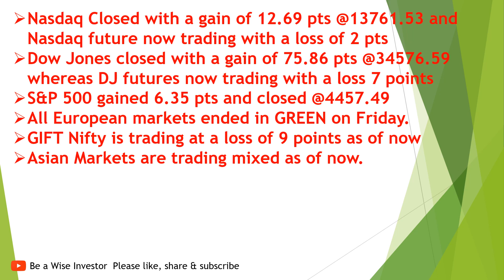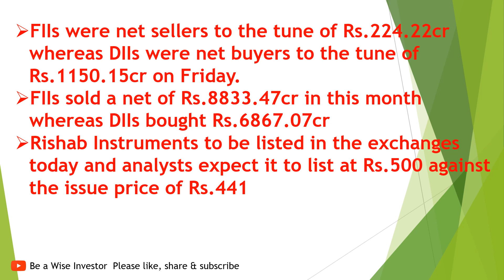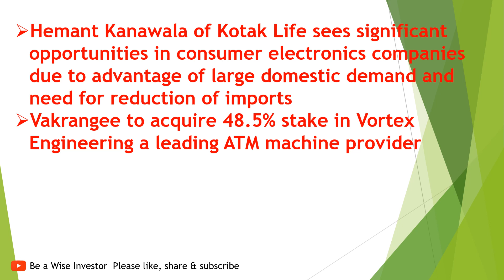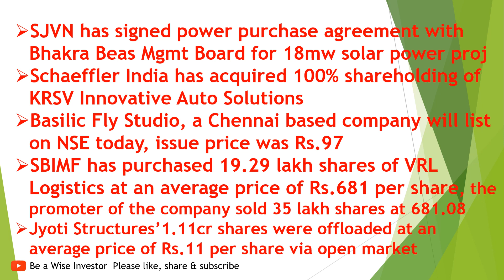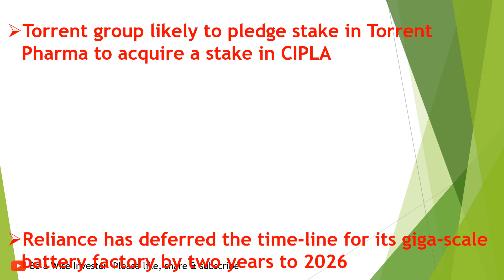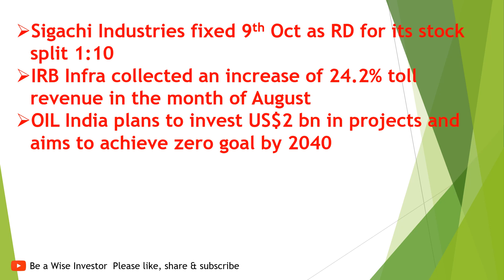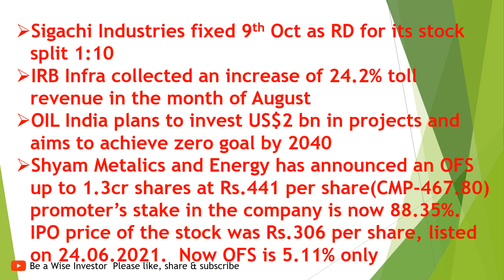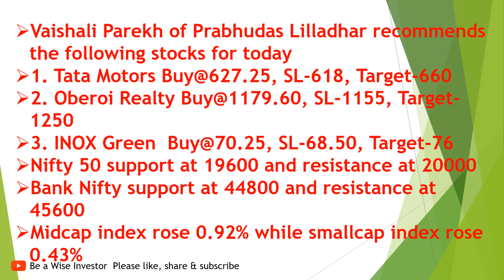STOCK SPLIT, OFS at DISCOUNT. THREE LISTINGS TODAY. BUG BUY BY SBI MUTUAL FUND. TOP 2 STOCKS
STOCK SPLIT,  OFS at DISCOUNT. THREE LISTINGS TODAY.  BUG BUY BY SBI MUTUAL FUND.TOP 2 STOCKS FOR TODAY